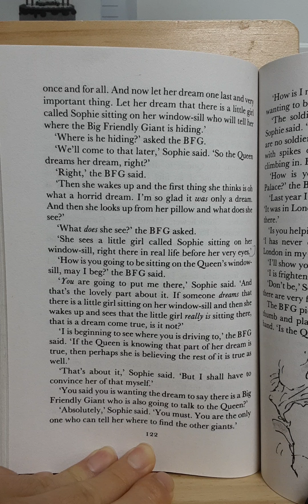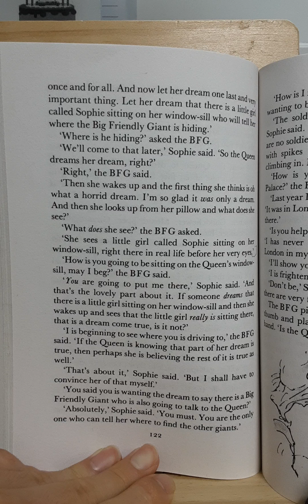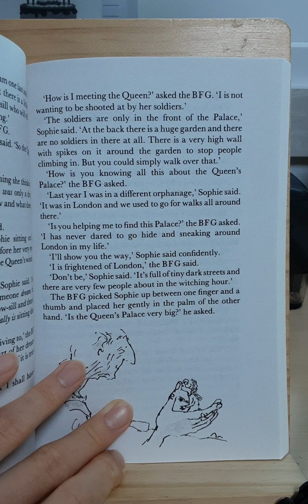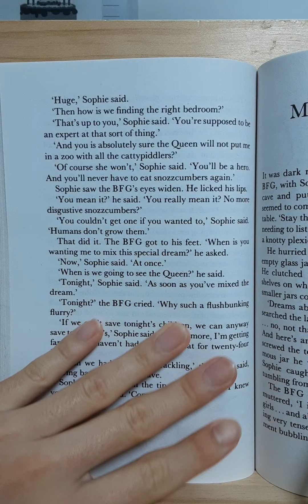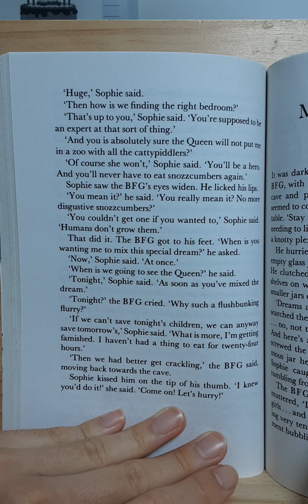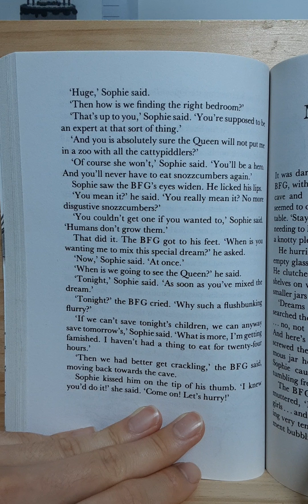Roald Dahl The BFG chapter 15 part 4